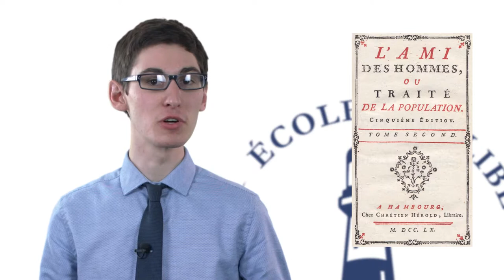Mirabeau - Laissez-faire français - 09 - EDL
Mirabeau, tribun révolutionnaire, l’une des personnalités centrales des évènements de la Révolution française ! Par son talent et sa place dans l’histoire de France,  il a fait oublier... son père. Ce dernier, économiste, pilier de l’école de François Quesnay, dont il avait été, dès 1758, son premier membre est notamment l'auteur anonyme de "L'ami des hommes", un essai qui fera le buzz en son temps, mais aussi d'une "Théorie de l'impôt" qui lui vaudra d'être mis en prison.